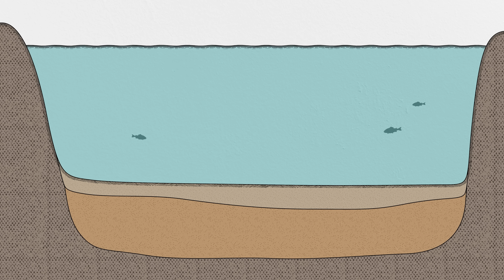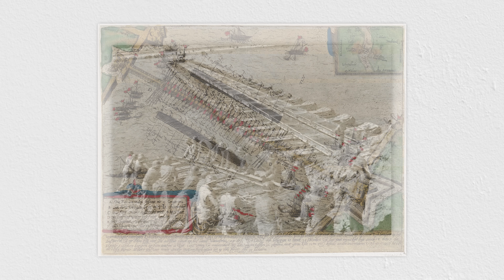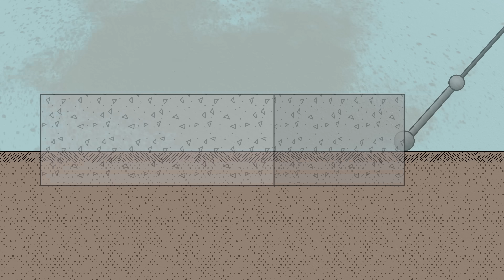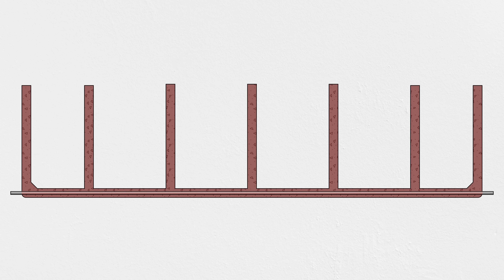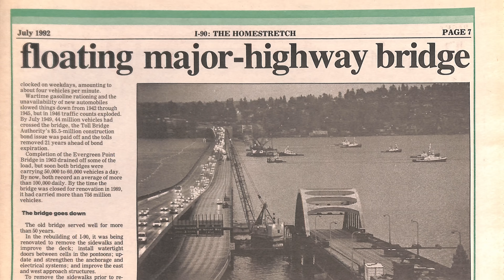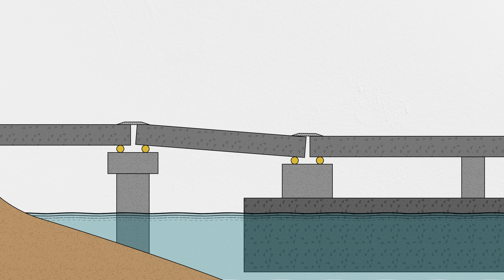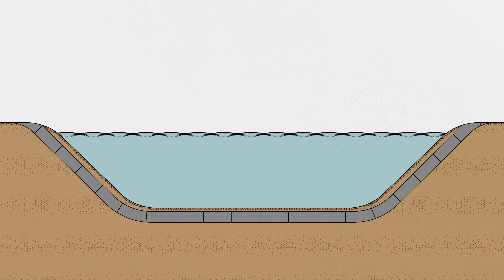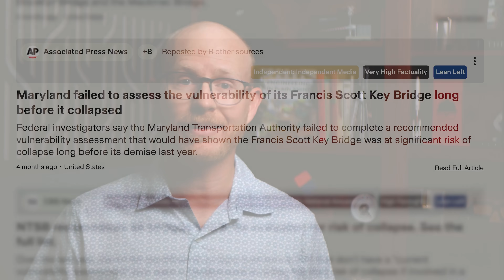The Hidden Engineering of Floating Bridges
An engineering tour of Washington's floating concrete highways

There aren’t that many permanent floating bridges around the globe, but they're full of creative solutions and unexpected stories.

MUSIC CREDITS
Cave Thoughts composed by Donovan Bullen (Nebula Studios)